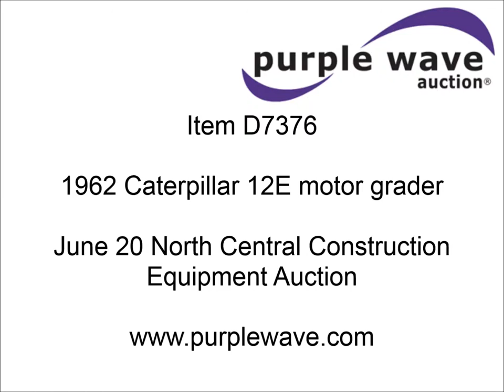1962 Caterpillar 12E motor grader for sale | sold at auction June 20, 2013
1962 Caterpillar 12E motor grader
6,033 hours on meter
Caterpillar D333 six cylinder diesel engine
115 HP
Engine enclosures
Glow plugs
Direct-drive transmission
6F-4R gears
Heat
High cab profile
Vinyl bench seat
Skin cab
Front windshield missing
Lower left cab door glass cracked
12&#039; moldboard
Side shift
2&#039; left side extension
Mid-mount scarifier
Four teeth
Rigid frame
13.00x24 tires
Serial 99E05410
Equip# 261204